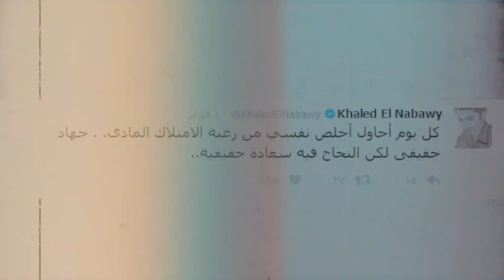خالد النبوي : عملت المسلسل ده وانا ماضي علي بياض عشان اعمل الدور ده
جزء من حلقة برنامج أنا_وأنا تقديم الاعلامية سمر يسري - ضيف الحلقة النجم خالد النبوي الحلقة كاملة - Ana we Ana - Khaled El Nabawy - Samar Yousry